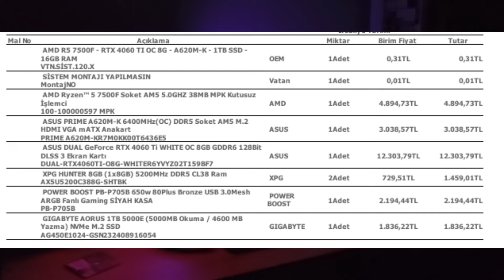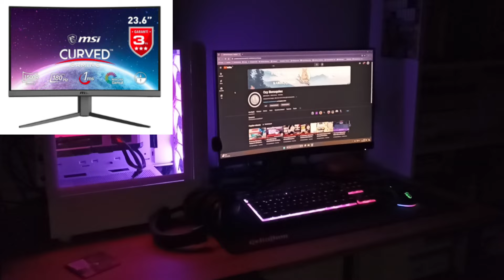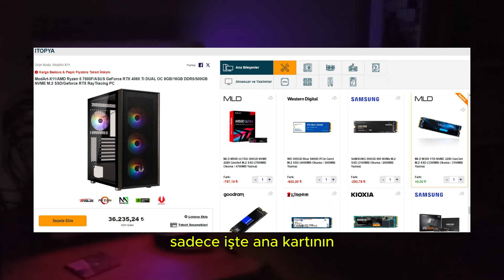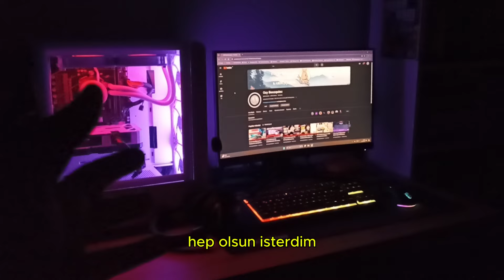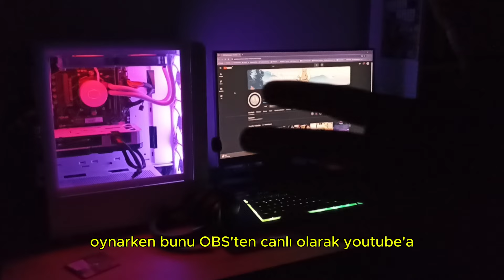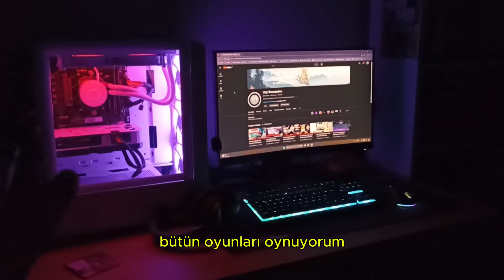İlk Gaming Bilgisayarımla balayım nasıl geçti? 6 Aylık kullanıcı deneyimi yorumlarım.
6 ay sonra yine yeniden. Bu PC alınır mı? Fiyatlar ne alemde? Tatmin etti mi?